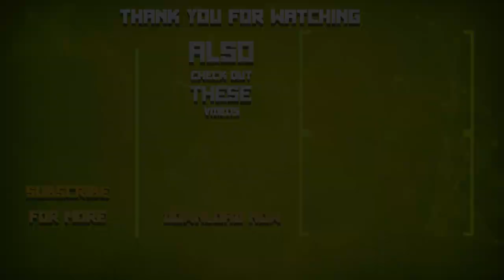How to build a simple small car in Free Minecraft? || realmcraft game minecraft game